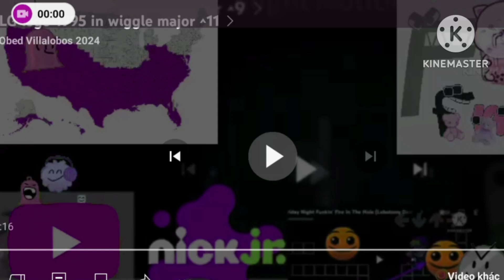LG LOGO 1995 IN WIGGLE MAJOR ^ 12